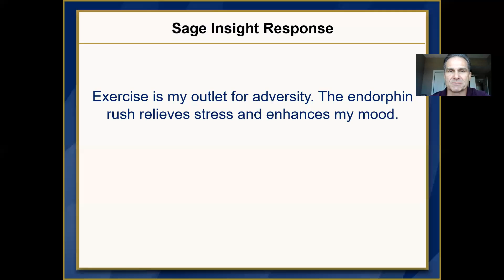Endorphin Rush Relieves Stress | In Defense of Adversity | Sage Insights Tip of the Day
What habits, hobbies, or rituals do you practice that help you face adversity in a good frame of mind?

Exercise is my outlet for adversity. The endorphin rush relieves stress and enhances my mood.
Regular exercise has a positive impact on serotonin levels and boosts my mood and overall sense of well-being.